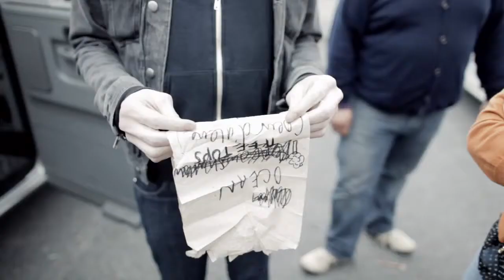Cartoon Eyes - Long Trailer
TONIGHT WE LOVE YOU is the title of Deer Or The Doe's first full-length album.
CARTOON EYES is the title of the film documenting the making of TONIGHT WE LOVE YOU.
Titles: Aaron Robert Miller
Camera/Edit: Dale T. Nicholls
Music: Die Leipziger Choräle: Trio super Herr Jesu Christ, dich zu uns wend, BWV 655. Bach.